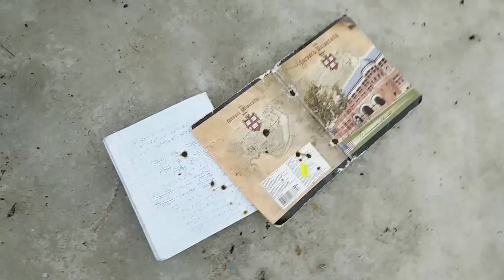Реакция сорбита и нитрата калия